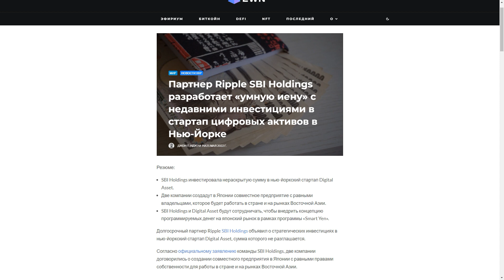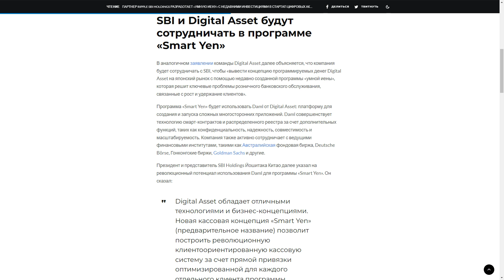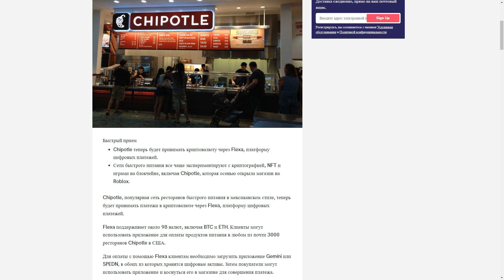Ripple XRP Прошлое Встречай Будущее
Doge:    DTQXDeYkB36Cj3ao4NHX1A18wd2neN4zJ7

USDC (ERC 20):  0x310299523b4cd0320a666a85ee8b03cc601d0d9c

Stellar (XLM):  GDK77WTLQEYLRROVVWQI7LZ3C6RKO7DSNGSPOVPIG2VTWGDPBMOES37X

Биткоин (BTC): bc1qslvdc8y8azv7syqcelhknekktn90hkj2xz3uyr

фоновая музыка с 22 минуты